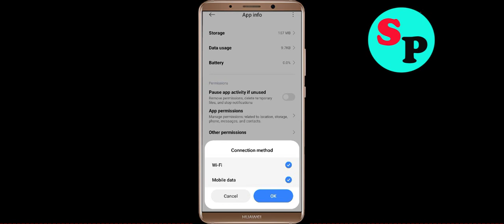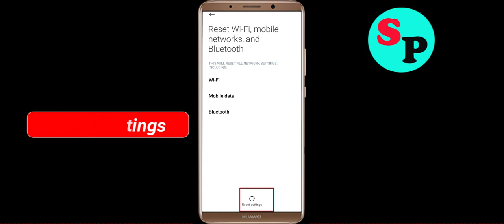Fix Pro League Soccer App Network & No Internet Connection Error Problem in Android Smartphone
Hello, Todays in this video section, i will show you How To Fix Pro League Soccer App Network Connection Error Android Smartphone - Pro League Soccer App Pro League Soccernet Connection. If you are facing same problem in your android phone then it will help you to get rid of this problem. Just follow tutorial to solve this issue. Just follow the basic steps to solve this issue. If you are facing same issue in your android mobile then follow the simple steps to fix this issue.

1).Restart your phone.
2).Disconnect and reconnect Wi-Fi or change to another Wi-Fi.
3).Check for Data Packet Loss
4).Force close Pro League Soccer and clear cache.
5).Update Pro League Soccer and Operating System.
6).Reinstall Pro League Soccer

How to fix Pro League Soccer App Network Connection Error Android Fix issue
Easy fix Pro League Soccer App Network Connection Error Android
Fix Network connection solution in Pro League Soccer App In Android Fixed
Pro League Soccer Not working and not open issue
Network and Pro League Soccer Internet connection problem in Pro League Soccer App
Fix No Pro League Soccernet Connection Problem solved issue fixed..
How To Solve / Fix Pro League Soccer App Network & Pro League Soccernet Connection Error in Android & Ios
Fix Pro League Soccer App Network Connection Error Android

How To Fix Pro League Soccer network issue in Android Mobile Phone...